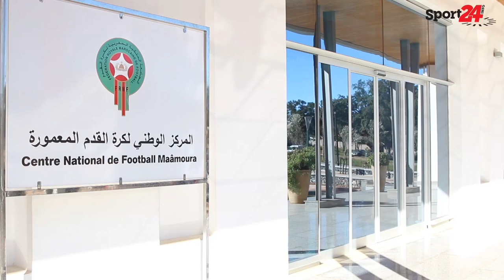L'INTERVIEW DE NASSER LARGUET - MARDI 19 FEVRIER SUR SPORT24INFO